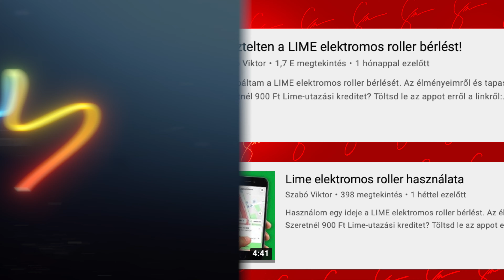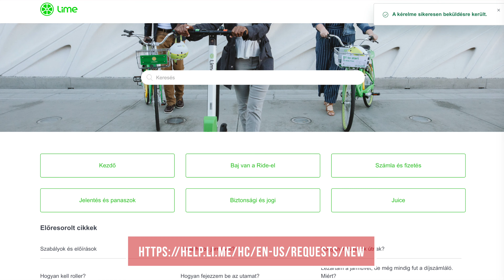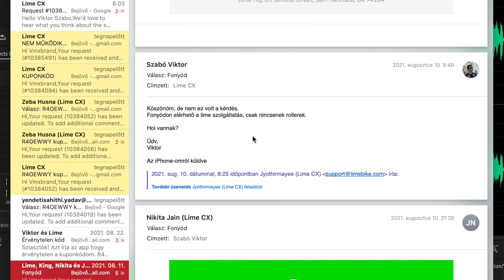Ezért NE használd a Lime elektromos rollereket!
Miért ne használd a Lime elektromos roller szolgáltatását? Összegyűjtöttem a leggyakoribb hibákat, bugokat, pénznyeléseket, és support problémákat. Ha véletlen valaki nézi a Lime-tól a videót, heló, egyszer visszaírhatna valaki a support emailekre, valaki aki nem egy robot.

00:00 Bevezető és intro
00:37 Hibás rollerek
01:46 App hibák
02:34 Support a Balatoni rollerek kapcsán
3:33 Support kálvária
04:06 Összegzés, konklúzió

Nem jön be a Tube Buddy? Van alternatíva. Regisztrálj a VidiQ-ra ezen a linken keresztül

🍕 Éhes vagy?
WOLT kuponkód: VOBE6
📑 Vállalkozás, management, teendők és jegyzetek?